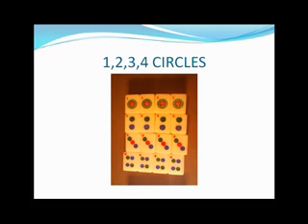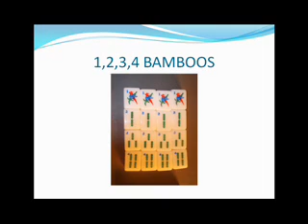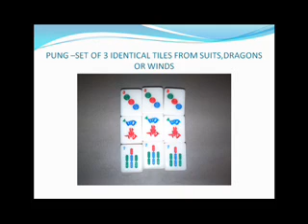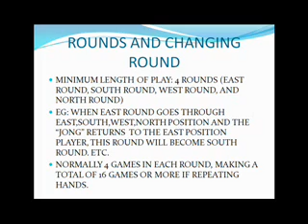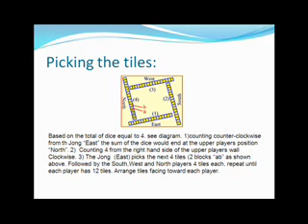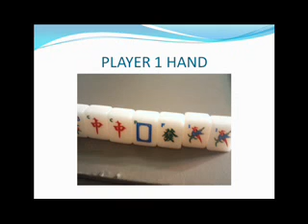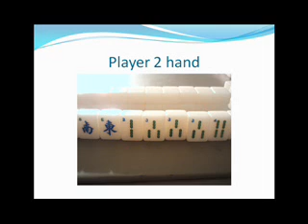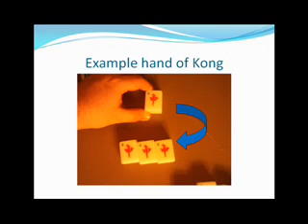mahjongg for dummys movie.WMV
mahjong for dummy's video how to play basic ideas